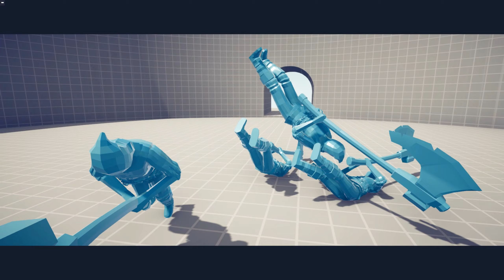SANTA CLAUS FREEZING EVERY UNITS | TABS - Totally Accurate Battle Simulator